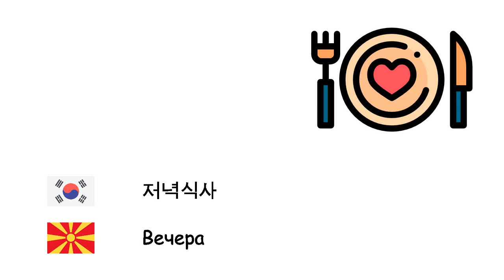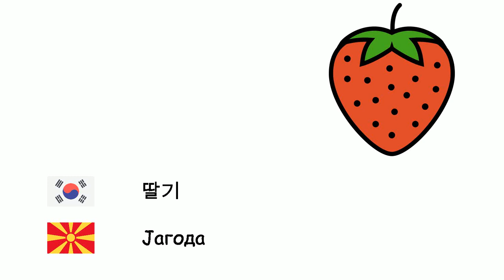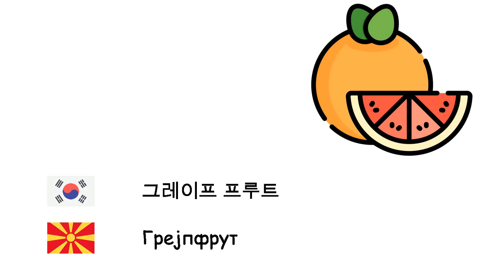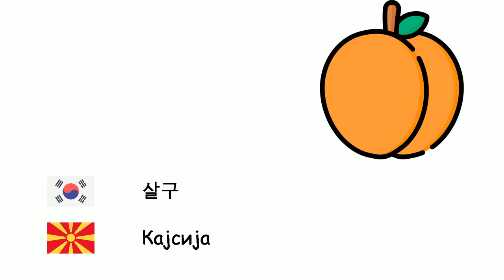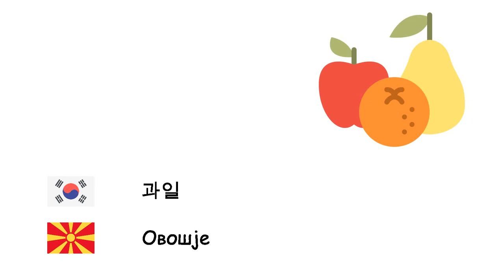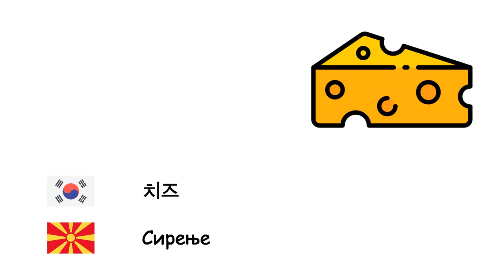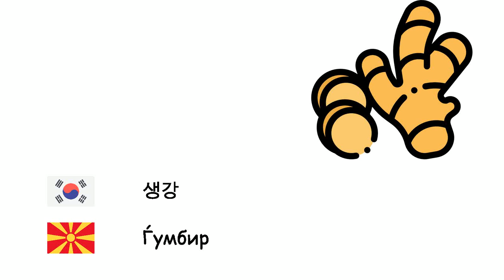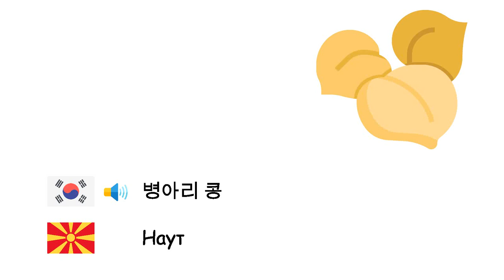식품 (마케도니아어) (ko-mk)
Fone TV
ko-mk-2
Храна (Македонски јазик)
산딸기 - Малина
저녁식사 - Вечера
파인애플 - Ананас
피스타치오 - Фстаци
배나무속 - Круша
보리 - Јачмен
멕스 - дуња
아몬드 - Бадем
호박 - Тиква
오크라 - Бамја
강낭콩 - Бубрег грав
완두콩 - Грашок
후추 - Бибер
비스킷 - Бисквит
브로콜리 - Брокула
밀 - Пченица
호두 - Орев
딸기 - Јагода
서양 호박 - Тиквички
토마토 - Домати
아이스크림 - Сладолед
짙은 적자색 - црница
빵 - Леб
사과 - јаболко
아티 초크 - Артишок
자두 - Слива
고기 - Месото
두류 - Грав
개암 - Лешник
땅콩 - Кикирики
그레이프 프루트 - Грејпфрут
햄버거 - Хамбургер
당근 - Морков
코코넛 - Кокос
대추야자 - Пальма
시금치 - Спанаќ
무화과 - Смоква
아침 밥 - Појадок
콜리 플라워 - Карфиол
수박 - Лубеница
멜론 - Диња
살구 - Кајсија
케이크 - Торта
셀러리 - Целер
밤나무 - костен
케첩 - Кечап
체리 - Цреша
키위 - Киви
양배추 - Зелка
레몬 - Лимон
만다린 오렌지 - Мандарина
망고 - Манго
버섯 - Печурки
상추 - Зелена салата
파슬리 - Магдонос
과일 - Овошје
단 옥수수 - Пченка
바나나 - Банана
석류 - Калинка
점심 - Ручек
사탕무 - Цвекло
감자들 - Компири
가지 - Модар патлиџан
치즈 - Сирење
부추 - Празот
피자 - Пица
오렌지 - Портокалова
샐러드 - Салата
오이 - Краставица
마늘 - чеснок
채소 - Зеленчук
양파 - Кромид
순무 - Репка
복숭아 - Праска
버터 - Путер
무 - Ротквица
소금 - Солта
포도 - Грозје
비파나무 - Jапонска мушмула
고구마 - Сладок компир
음식 - Храна
계란 - Јајце
생강 - Ѓумбир
올리브 - Маслинка
올리브유 - Маслиново масло
빨간 렌즈 콩 - Црвена леќа
녹색 렌즈 콩 - Зелена леќа
마카로니 - Макарони
초콜릿 - Чоколадо
체다 치즈 - Чеда сирење
마요네즈 - Мајонез
사탕 - Бонбони
민트 - Нане
쌀 - Ориз
코코아 - Какао
병아리 콩 - Наут
잼 - Џем
아보카도 - Авокадо